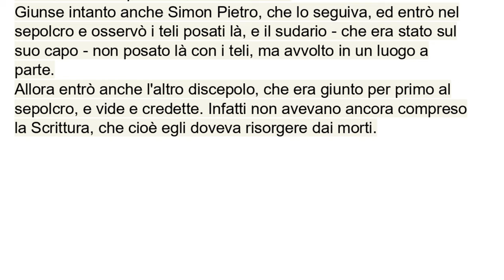31 marzo 2024 - Vangelo della Domenica di Pasqua - Il Vangelo della domenica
Prima Lettura
Noi abbiamo mangiato e bevuto con lui dopo la sua risurrezione dai morti.
At 10,34a.37-43

In quei giorni, Pietro prese la parola e disse: «Voi sapete ciò che è accaduto in tutta la Giudea, cominciando dalla Galilea, dopo il battesimo predicato da Giovanni; cioè come Dio consacrò in Spirito Santo e potenza Gesù di Nàzaret, il quale passò beneficando e risanando tutti coloro che stavano sotto il potere del diavolo, perché Dio era con lui.
E noi siamo testimoni di tutte le cose da lui compiute nella regione dei Giudei e in Gerusalemme. Essi lo uccisero appendendolo a una croce, ma Dio lo ha risuscitato al terzo giorno e volle che si manifestasse, non a tutto il popolo, ma a testimoni prescelti da Dio, a noi che abbiamo mangiato e bevuto con lui dopo la sua risurrezione dai morti.
E ci ha ordinato di annunciare al popolo e di testimoniare che egli è il giudice dei vivi e dei morti, costituito da Dio. A lui tutti i profeti danno questa testimonianza: chiunque crede in lui riceve il perdono dei peccati per mezzo del suo nome».

R. Questo è il giorno che ha fatto il Signore: rallegriamoci ed esultiamo.

Rendete grazie al Signore perché è buono,
perché il suo amore è per sempre.
Dica Israele:
«Il suo amore è per sempre». R.

La destra del Signore si è innalzata,
la destra del Signore ha fatto prodezze.
Non morirò, ma resterò in vita
e annuncerò le opere del Signore. R.

La pietra scartata dai costruttori
è divenuta la pietra d'angolo.
Questo è stato fatto dal Signore:
una meraviglia ai nostri occhi. R.

Seconda Lettura
Cercate le cose di lassù, dove è Cristo.
Dalla lettera di san Paolo apostolo ai Colossési
Col 3,1-4

Fratelli, se siete risorti con Cristo, cercate le cose di lassù, dove è Cristo, seduto alla destra di Dio; rivolgete il pensiero alle cose di lassù, non a quelle della terra.
Voi infatti siete morti e la vostra vita è nascosta con Cristo in Dio! Quando Cristo, vostra vita, sarà manifestato, allora anche voi apparirete con lui nella gloria.

Oppure:

Togliete via il lievito vecchio, per essere pasta nuova.

1Cor 5,6-8

Fratelli, non sapete che un po' di lievito fa fermentare tutta la pasta? Togliete via il lievito vecchio, per essere pasta nuova, poiché siete àzzimi.
E infatti Cristo, nostra Pasqua, è stato immolato!
Celebriamo dunque la festa non con il lievito vecchio, né con lievito di malizia e di perversità, ma con àzzimi di sincerità e di verità.

SEQUENZA
Solo oggi è obbligatoria; nei giorni fra l’ottava è facoltativa.

Víctimae pascháli laudes
ímmolent christiáni.
Agnus redémit oves:
Christus ínnocens
Patri reconciliávit peccatóres. Alla vittima pasquale,
s'innalzi oggi il sacrificio di lode.
L'Agnello ha redento il suo gregge,
l'Innocente ha riconciliato
noi peccatori col Padre.

Mors et vita
duéllo conflixére mirándo:
dux vitae mórtuus regnat vivus. Morte e Vita si sono affrontate
in un prodigioso duello.
Il Signore della vita era morto;
ma ora, vivo, trionfa.

Dic nobis, María,
quid vidísti in via?
Sepúlcrum Christi vivéntis:
et glóriam vidi resurgéntis.
Angélicos testes,
sudárium et vestes.
Surréxit Christus spes mea:
praecédet suos in Galilaéam. «Raccontaci, Maria:
che hai visto sulla via?».
 «La tomba del Cristo vivente,
la gloria del Cristo risorto,
e gli angeli suoi testimoni,
il sudario e le sue vesti.
Cristo, mia speranza, è risorto:
precede i suoi in Galilea».

Scimus Christum surrexísse
a mórtuis vere:
tu nobis, victor Rex, miserére.        Sì, ne siamo certi:
Cristo è davvero risorto.
Tu, Re vittorioso,
abbi pietà di noi.
Acclamazione al Vangelo
Alleluia, alleluia.

Cristo, nostra Pasqua, è stato immolato:
facciamo festa nel Signore. (Cf. 1Cor 5,7-8)

Alleluia.

Vangelo
Egli doveva risuscitare dai morti.
Dal Vangelo secondo Giovanni
Gv 20,1-9

Il primo giorno della settimana, Maria di Màgdala si recò al sepolcro di mattino, quando era ancora buio, e vide che la pietra era stata tolta dal sepolcro.
Corse allora e andò da Simon Pietro e dall'altro discepolo, quello che Gesù amava, e disse loro: «Hanno portato via il Signore dal sepolcro e non sappiamo dove l'hanno posto!».
Pietro allora uscì insieme all'altro discepolo e si recarono al sepolcro. Correvano insieme tutti e due, ma l'altro discepolo corse più veloce di Pietro e giunse per primo al sepolcro. Si chinò, vide i teli posati là, ma non entrò.
Giunse intanto anche Simon Pietro, che lo seguiva, ed entrò nel sepolcro e osservò i teli posati là, e il sudario - che era stato sul suo capo - non posato là con i teli, ma avvolto in un luogo a parte.
Allora entrò anche l'altro discepolo, che era giunto per primo al sepolcro, e vide e credette. Infatti non avevano ancora compreso la Scrittura, che cioè egli doveva risorgere dai morti.